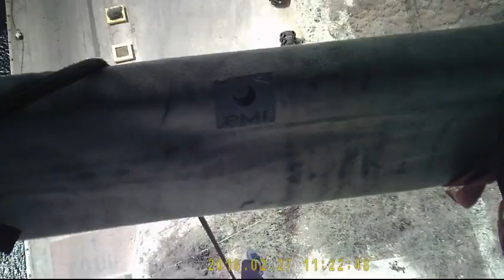160227 Abseilen Julianabrug Estelle e a